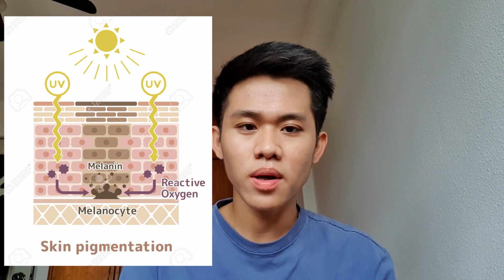BEST OF 2019 | Top 5 hạng mục Beauty trong năm 2019 | Best Beauty Blogger? Best brand? | Harry Daily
Và cuối cùng năm 2019 đã trôi qua trong khi bản thân chưa làm được gì trừ 1 mớ đồ skincare hỗn độn :((( mình thì skincare đầy đủ nhưng skin thì hỏng có care mình. Hi vọng 2020 sẽ là 1 năm khởi sắc hơn đối với mọi ngườiiii

Top 5 của bạn là gì? Comment bên dưới nha, mình đọc hết áaaaa